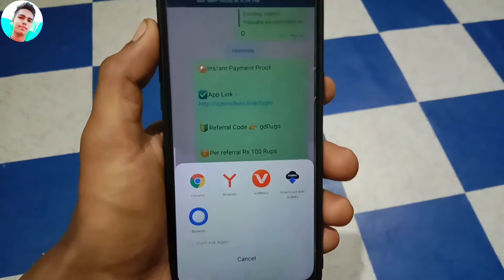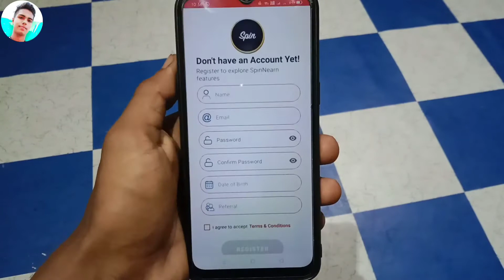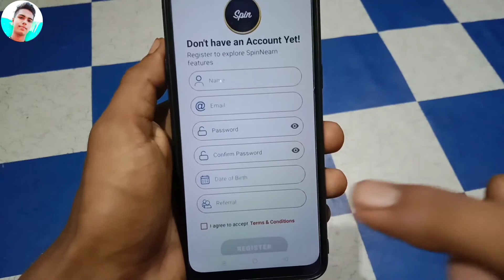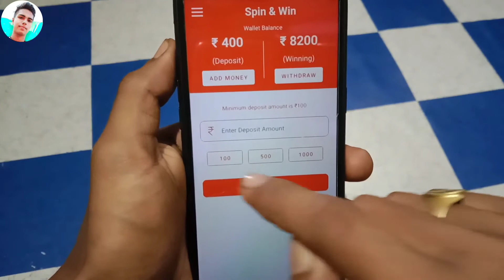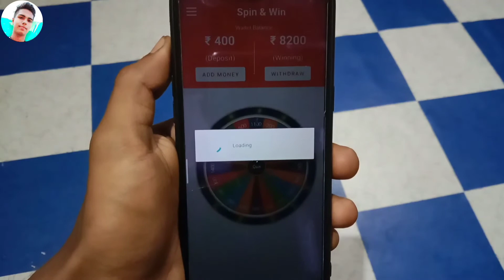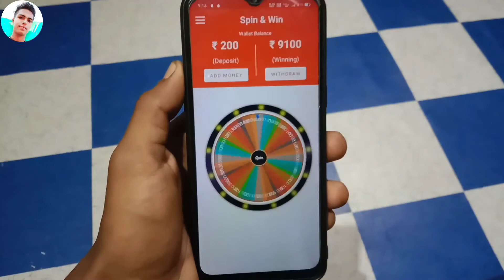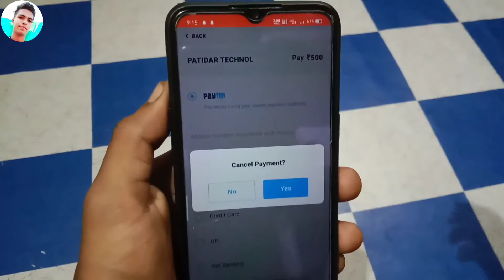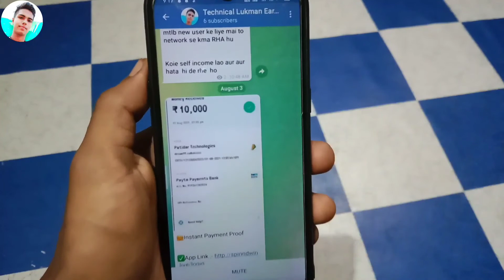😲2021 BEST SELF EARNING APP | EARN DAILY FREE PAYTM CASH WITHOUT INVESTMENT|| REGISTER करते ₹45PAYTM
Hello Guys😍
Aaj ki is video meie Earn Real Cash earning application ke bare mein batane wala hun isiliye video ko video ko pura dekh kar jaaoge kar

🔴Refer Code 👉 GKBZM8

🔥Mall91 Life Tim Tak Pasia Milega sab Ko

➤ Refer Code 👉 PLPYIJZ

🤑2021 BEST SELF EARNING APP | EARN DAILY FREE PAYTM CASH WITHOUT INVESTMENT ||REGISTER करते ₹20PAYTM

Earning app
2021 Best Paytm Cash Earning App

TechnicalLukman Earning